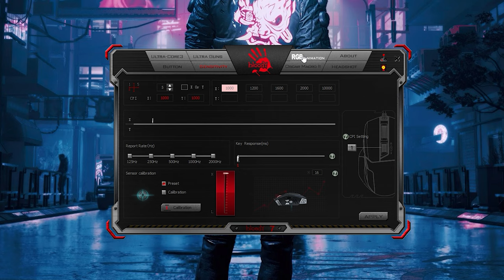A4tech CYBERPUNK 2077 Edition Mouse [ Bloody W70 Max Bloody PUNK ] Complete Details & Review In Urdu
A4tech Bloody W70 Max Bloody Punk RGB Gaming Mouse:
Features:

BC3332-A 10K Sensor
With professional 10,000 CPI, 8000 FPS，250 IPS, and 35G acceleration, the mouse gives gamers accurate and precise on-screen control in fast paced FPS games such as CS:GO.

2000 Hz Report Rate
Shift between available Report Rates (125, 500, 1000, 2000 Hz) best suitable for your gaming sessions.

4 Types LOD Setting Switch
Personalized the Lift Off Distance to pair with your surrounding gaming habits. Customize LOD that best provides the accuracy and controllability for you.

Default 5 RGB Lighting Effects
5 Types of lighting effects are preloaded by default. Adjust lighting effects by raising up the mouse and pressing 1 to rotate.

Extra Fire Wheel
You can control 3 weapon modes (1/N/3) of Left Key with extra fire wheel.

Precision Control Key
Now you can quickly set up from 6 different precision control modes.

POWER. CONTROL. SPEED. PRECISION.
Designed to redefine the standards of accuracy and speed, this awesome mouse engine crushes the competition. Engineered to give you advantage in intense gameplay. With Bloody devices you react faster and are always a step ahead of your opponents.

Bloody W70 Max Bloody Punk
Technical Specs:

Tracking
Sensor: MAX BC3332-A 10K Sensor
Resolution: 100~10,000 CPI
Frame Speed: 8000 fps
Acceleration: 35 g
Tracking Speed: 250 ips
Response
Report Rate: 125~2000 Hz
Key Response: 1 ms
Durability
Micro-Switch: Over 50 Million Clicks ( Left / Right Button )
Wheel: Over 500,000 Scrolls
Metal X'Glide Armor Boot: Over 300 Kms

In this video we have done in depth review with all details of all new RGB gaming mouse from A4tech Bloody W70 Max Bloody PUNK edition inspired by famous game Cyberpunk 2077 , including unboxing, features, Pros & Cons, Price, Sound test and many more, in Urdu-Hindi language.